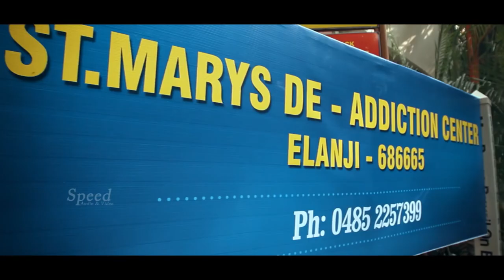For Sale | Tamil Dubbed Full Movie | Kadhal Sandhya